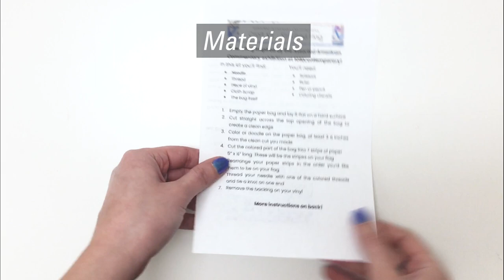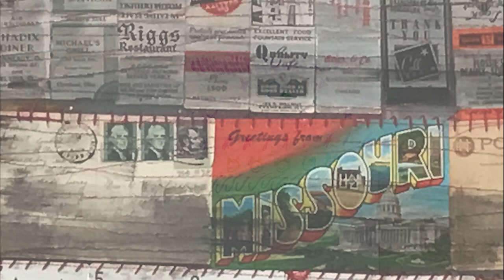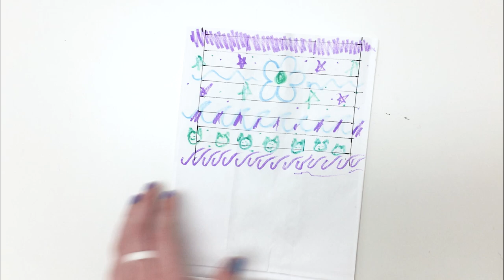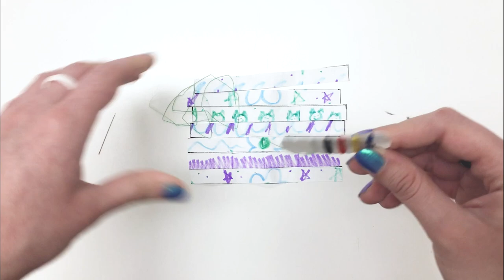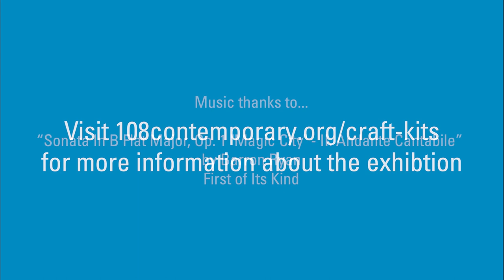Craft Kit Walkthrough: Stitched Flag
A step-by-step guide on creating your very own stitched flag inspired by the work of artist Marilyn Artus and her exhibition Assorted American Commentary, on view at 108 Contemporary April 7th to May 21st. Craft kits are available at no cost inside 108 Contemporary, or visit 108contemporary.org to find easy, low-cost crafts inspired by exhibitions past.

00:00 Introduction
00:25 Materials
01:40 Readying your materials and preparing to sew
05:08 Sewing your stripes
12:43 Finishing your flag

"Marilyn Artus explores the female experience within her art making practice. Marilyn has also been a curator, commercial artist, burlesque promoter, event planner and female artist mentor. She has created shows that explore the suffragist era in the U.S., paid tribute to an assortment of women in American history and most recently been using the American flag as a vehicle for feminist exploration."

or visit our YouTube channel for a virtual tour of the exhibition and artist talks.

Our vision is a community where world-class craft and design exhibition programming inspires and educates audiences of all ages; where Oklahoma’s cultural traditions flourish and local artists thrive.

All music by Barron Ryan.